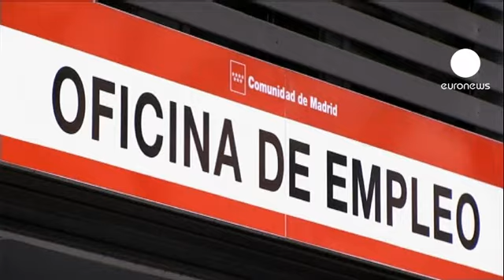El número de parados inscritos en España se acerca a los cinco millones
El número de inscritos en las oficinas del paro españolas se acerca peligrosamente a los cinco millones. En noviembre, el desempleo subió en unas 75.000 personas para totalizar más de 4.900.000. Se trata del cuarto mes consecutivo de un aumento que ha afectado principalmente al sector servicios y, especialmente, a la administración.

El incremento de paro ha vuelto a agudizarse desde finales de 2011, después de haber padecido un brusco aumento en 2008. En solo cinco años, se han destruido cuatro millones de empleos a un ritmo mucho mayor que las crisis en los setenta y noventa.

"Si no encuentro algo, me iré fuera", aseguró Luis Fernández, un parado de 31 años. "Es la solución más rápida y más inmediata de buscar suerte. Porque, aquí, está claro que no hay salida".

El gobierno atribuye esta nueva aceleración del desempleo a la baja progresiva de unas 150.000 personas, la mayoría mujeres, que recibían ayudas ahora suprimidas en tareas de dependencia.

"Es, sin duda, un mal dato", reconoció la ministra de Trabajo, Fátima Báñey. "Lo es siempre que sube el paro. Pero trabajamos cada día para volver a cambiar las cosas, para darle la vuelta a esa situación, para vencer al paro y para vencer a la crisis".

La otra mala noticia de la jornada es el nuevo descenso de la población activa, a causa asimismo de esta desaparición de los empleos de dependencia. Actualmente, los dieciséis millones y medio de trabajadores ya son solo el doble del número de jubilados.